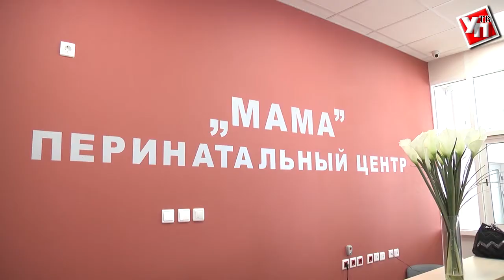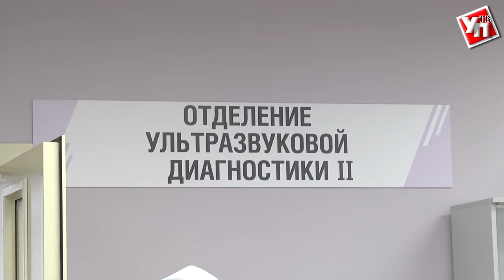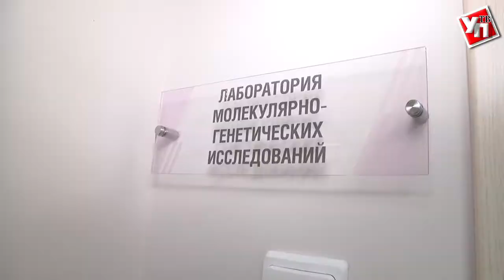Мобильная помощь. Оборудование ульяновской «Мамы» приедет к пациентам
В новом перинатальном центре в полную мощь заработало клинико-диагностическое отделение.